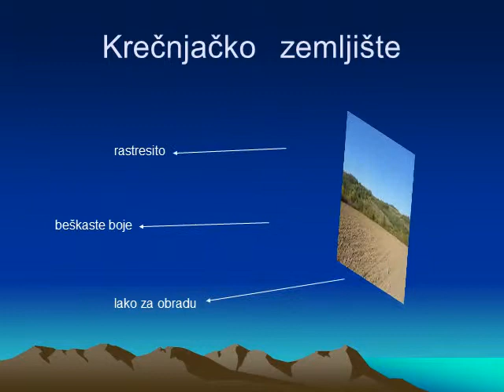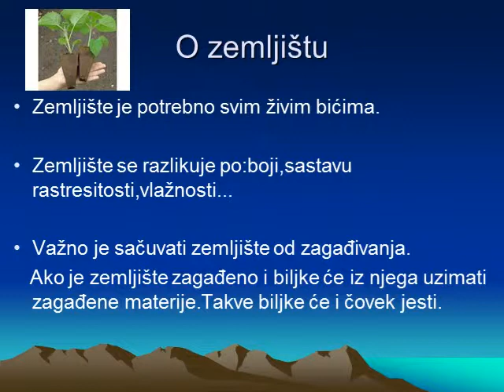Zemljište - Andjela Bjelanovic III/4